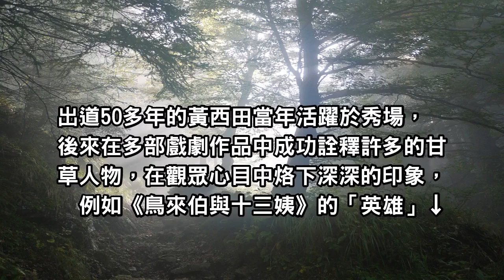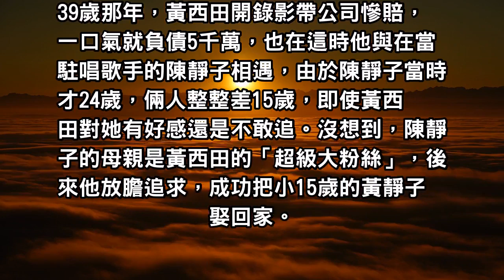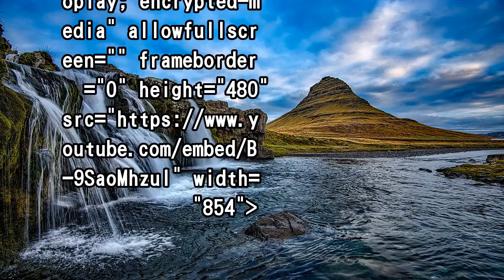68歲黃西田與「小15歲嬌妻」歡慶結婚30年！當年他「落魄欠債」愛妻卻不離不棄，惹哭眾人！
68歲黃西田與「小15歲嬌妻」歡慶結婚30年！當年他「落魄欠債」愛妻卻不離不棄，惹哭眾人！